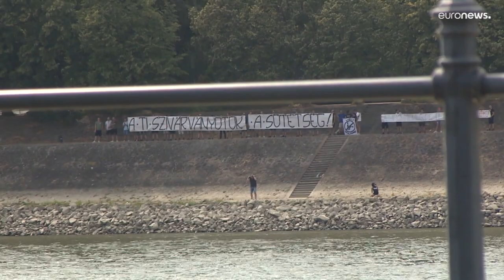10.000 Menschen bei Pride-Marsch in Budapest: Gemeinsam gegen Hass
Im Alltag ist die Angst der LGBTQ-Community in Ungarn nach wie vor groß.